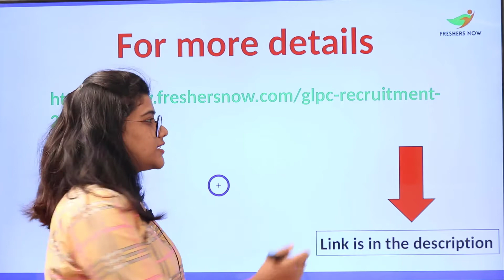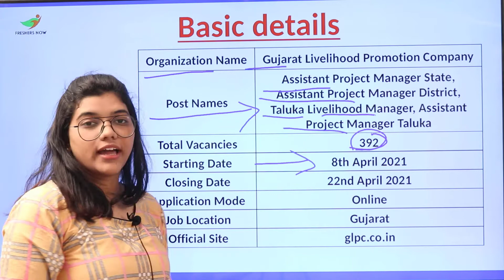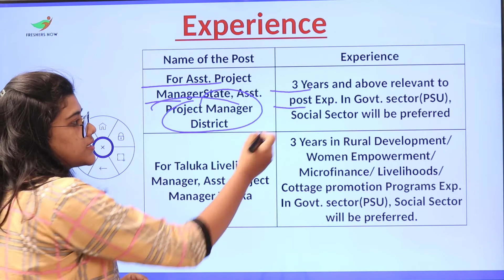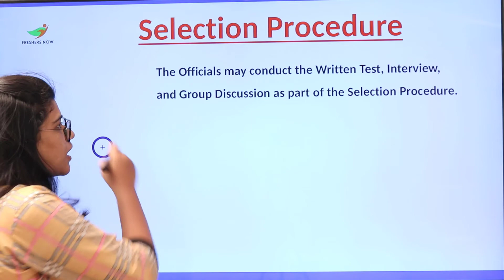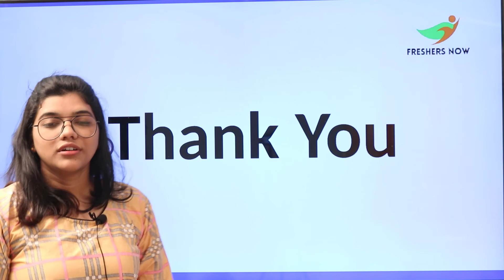GLPC Recruitment 2021 | Salary ₹ 30,000 | Notification for 392 Vacancies | Latest Govt Jobs 2021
GLPC recruitment 2021,
GLPC recruitment,
Jobs in GLPC,
GLPC Assistant Project Manager State 2021,
GLPC Taluka Livelihood Manager Notification 2021,
GLPC Job Notification,
Job vacancy in GLPC,
GLPC jobs,
GLPC vacancy 2021,
GLPC Notification 2021,